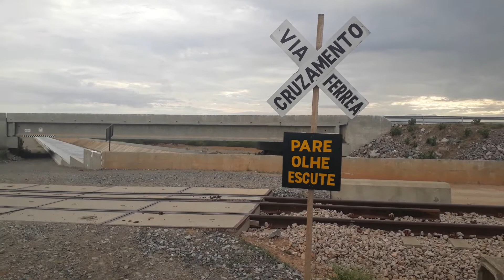TV VAQUEIRA EM SALGUEIRO PE. MOSTRANDO AS OBRAS MAIS IMPORTANTES DO BRASIL